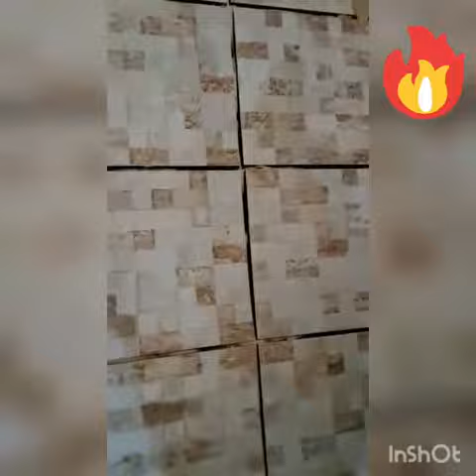l'm doing granti bathroom 🚻